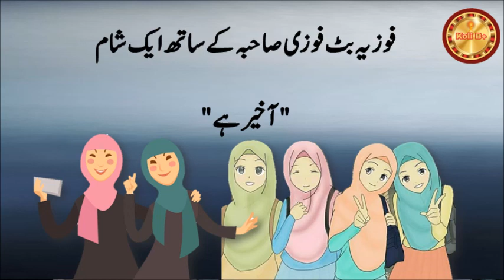Akheer Hai. Funny Urdu Poetry